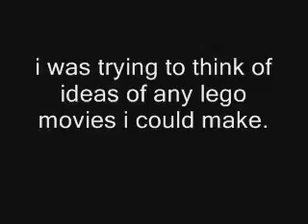special announcement 2012.wmv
First vid of 2012! hooray!